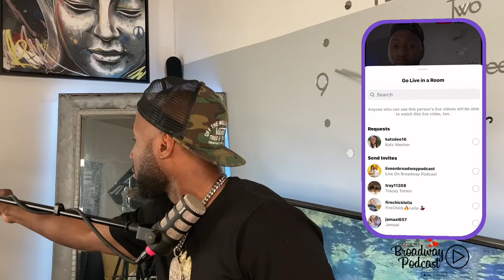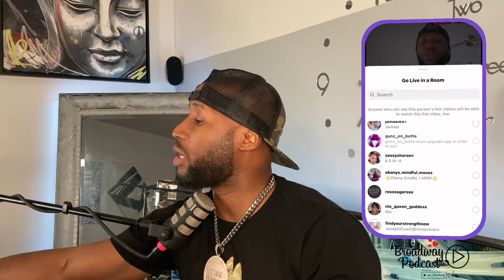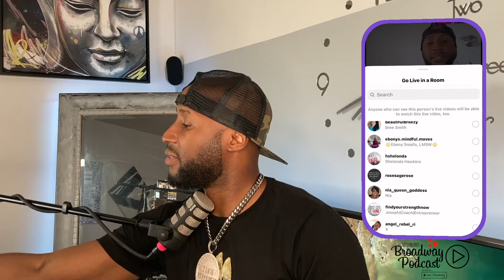🟣 Mr Let Go The Reasons Why Black Women Don’t Smile PT. 1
Mr Let Go The Reasons Why Black Women Smiling